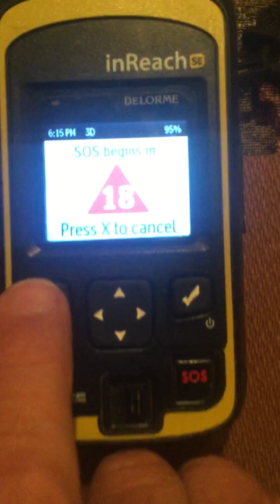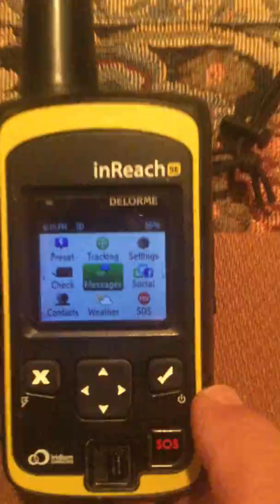Garmin SE SOS "lock" Problem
Even with the unit powered down and the slider in the "locked" position, a brief constant pressure on the SOS button (from something in your pack) will initiate a SOS call.